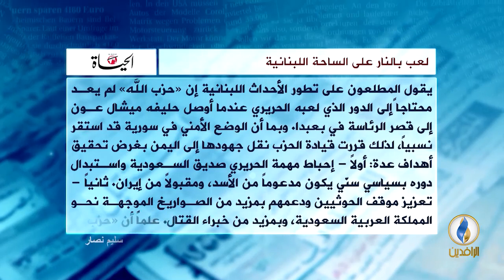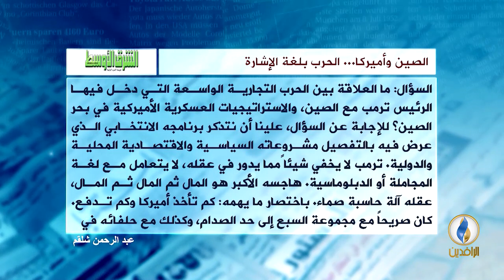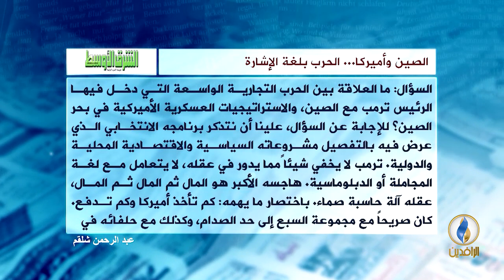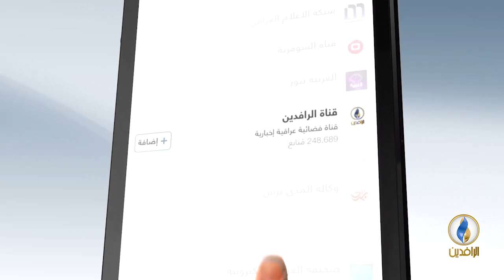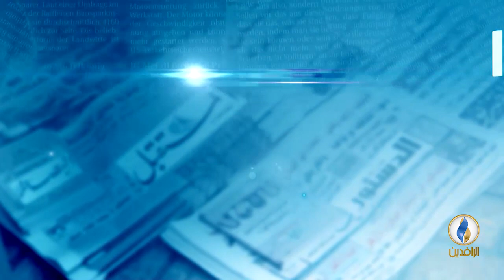صدى_الأقلام | 1 - 9 - 2018